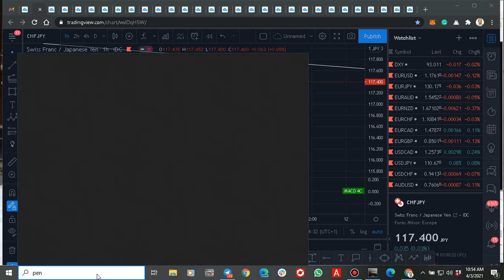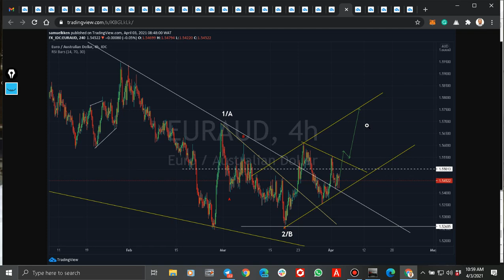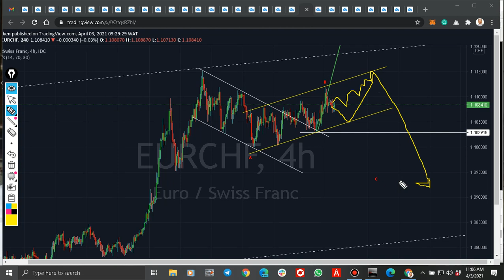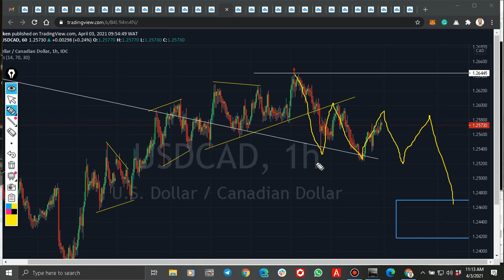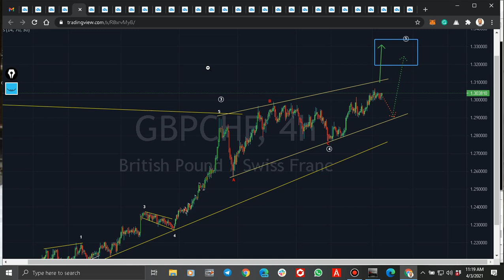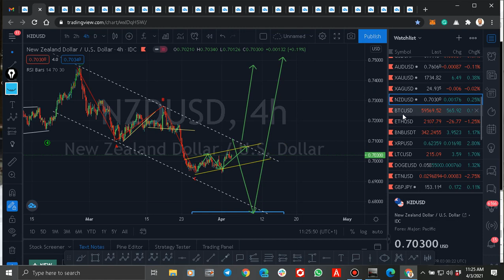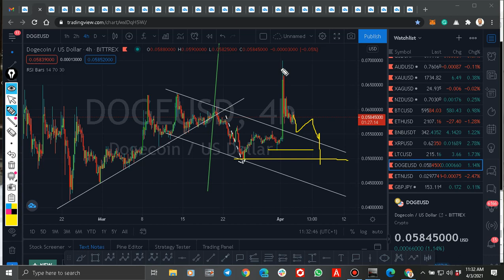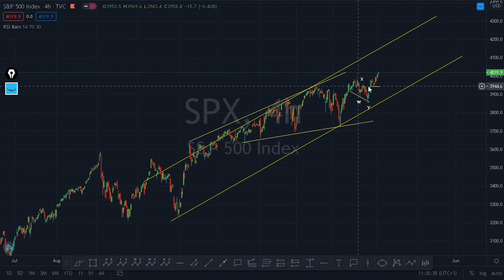Elliott Wave weekly analysis on BTC, ETH, LTC, BNB, GOLD, SILVER, GBP, USD, EUR, NZD PAIRS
I am a forex trader and a financial analyst, I use advanced Elliott Wave theory to analyze the forex market and have always maintained more than 80 percent accuracy, I own and manage this Elliot Wave YouTube channel and telegram group you can also reach me on . join us and share our link with your friends and those you want to benefit from our wealth of knowledge in market analysis. God bless you - Samuel Okoyeocha
N/B watch our previous videos to confirm our claim